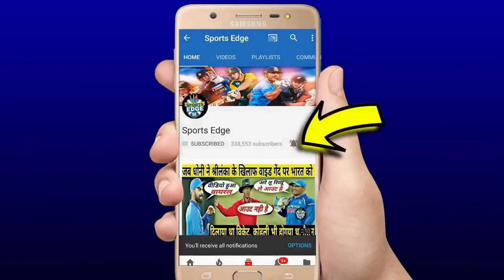देखिए,दूसरे टेस्ट में Pink गेंद पर छक्का जड़ते ही Rohit ने बना डाला होश उड़ाने वाला रिकोर्ड,सब हैरान